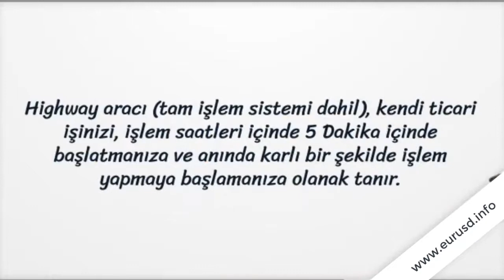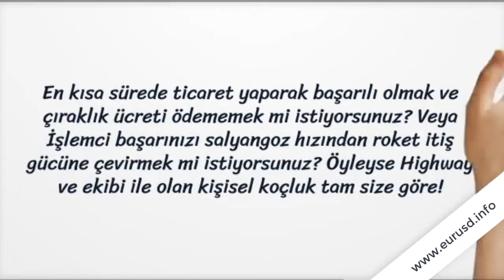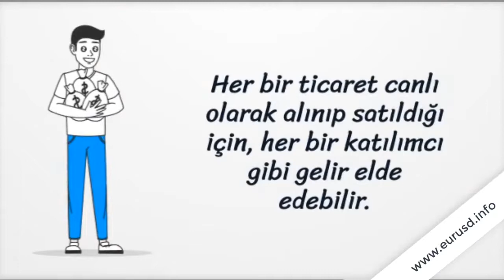Highway uygulama ucretsiz imkan